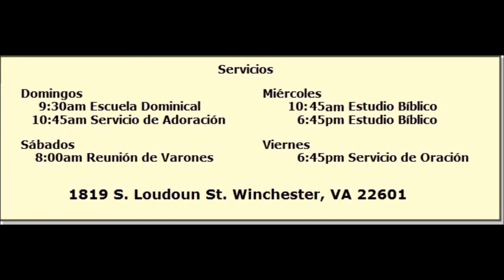La Mañana de Resurrección II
Marcos 16:5-14

Creer no es fácil

Creer que Jesús resucitó es indispensable para la salvación

Creer que Jesús resucitó sin verle es el trabajo que el Espíritu Santo hace en la vida del incrédulo.